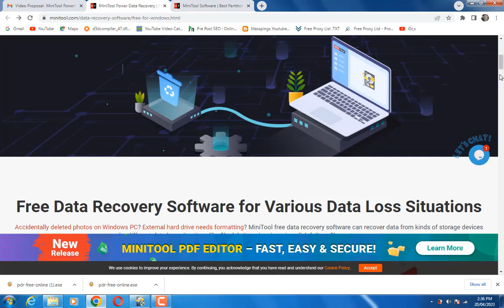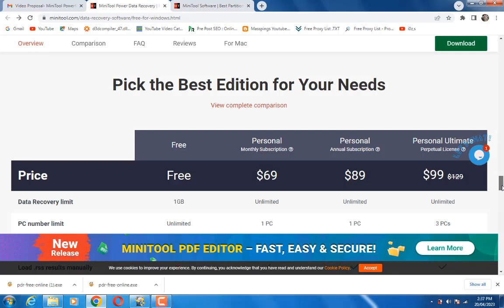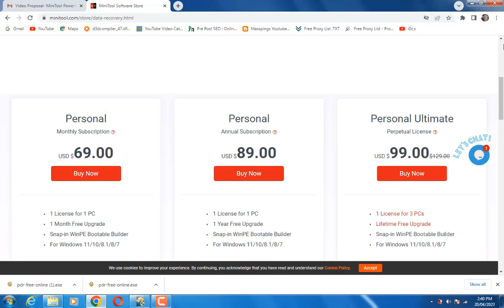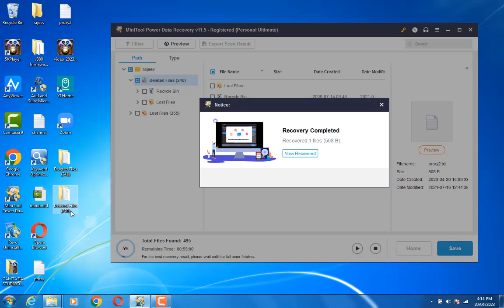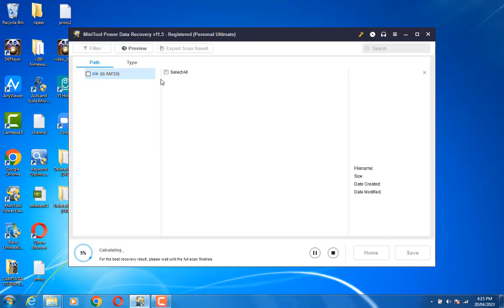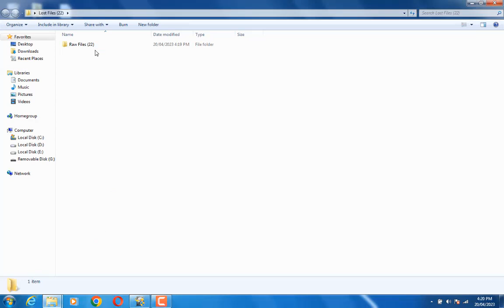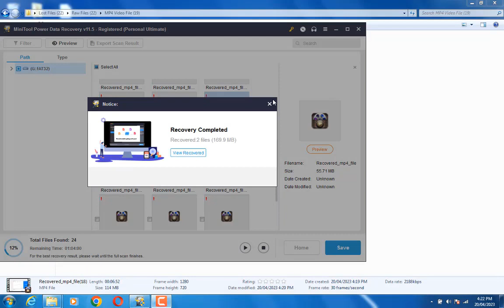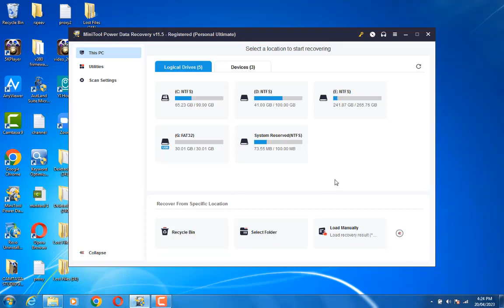Best Data Recovery Software 2023 | MiniTool power data recovery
MiniTool power  data recovery  Telugu language product review

MiniTool Power Data Recovery has been a proven data saver for years. It is the best bet if you are looking for the best data recovery software in 2023. The tool from MiniTool MovieMaker creator - MiniTool Software is also available on Mac that is ideal data recovery software for Mac - in case of doubt, use the Mac version.

Introduction: 0:01 to 4:40 sec
Minitool data recovery Explanation 4:54 sec
Minitool data recovery Text file :6:00 sec
Minitool data recovery video file: 7:52 sec